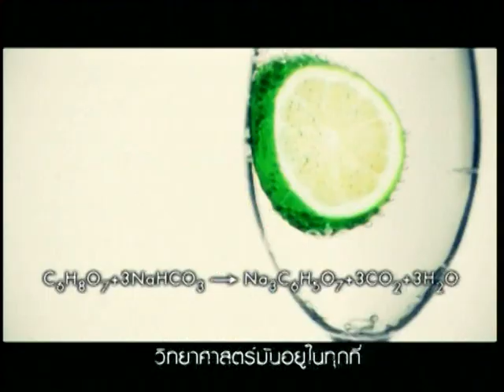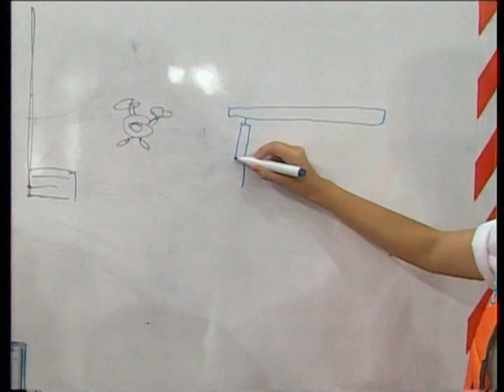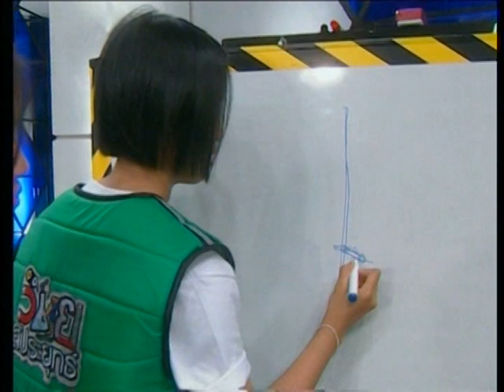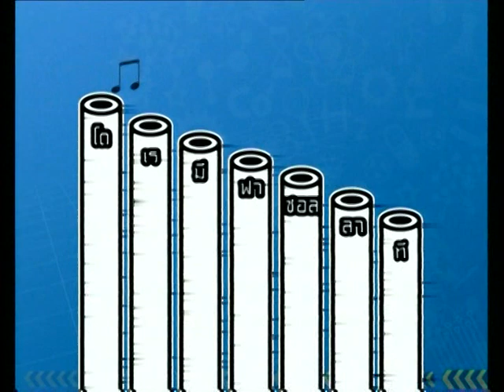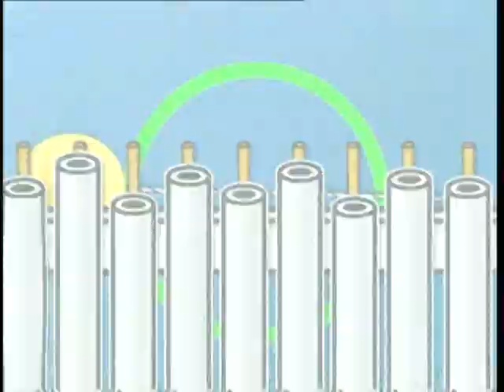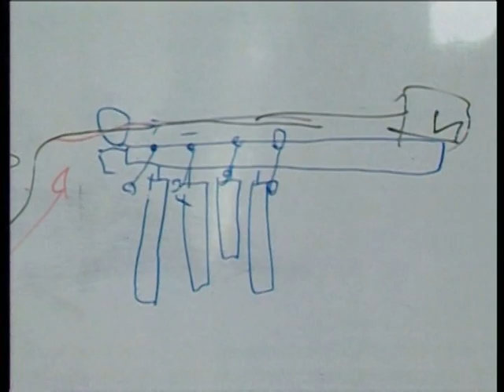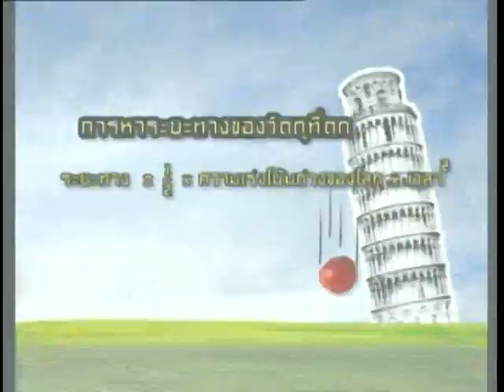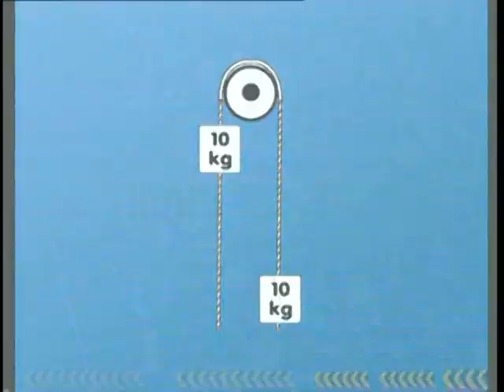วิทยสัประยุทธ์ ปีที่ 1 ตอนที่ 2 1/2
รายการวิทยสัประยุทธ์ ปีที่1 ตอนที่ 2 1/2 "เชิญธงชาติด้วยเพลงชาติ" ระหว่าง โรงเรียนเบ็ญจะมะมหาราช จ.อุบลราชธานี โรงเรียนจุฬาภรณราชวิทยาลัย มุกดาหาร ออกอากาศเมื่อวันที่ 12 มีนาคม 2554